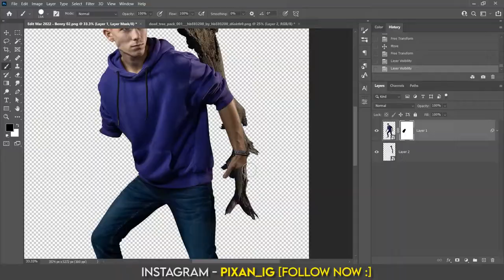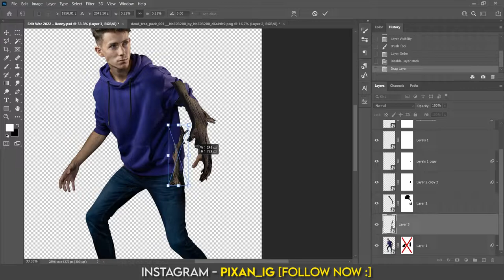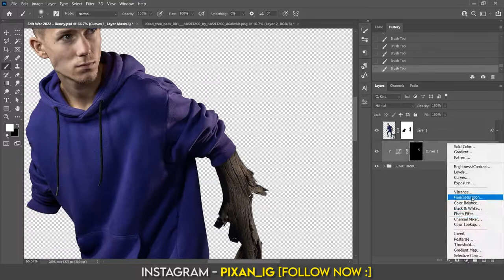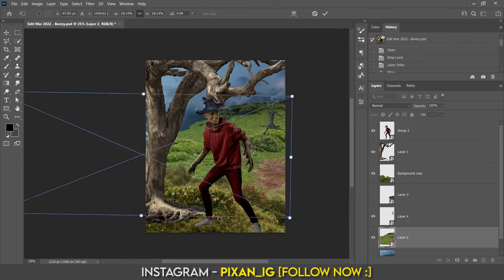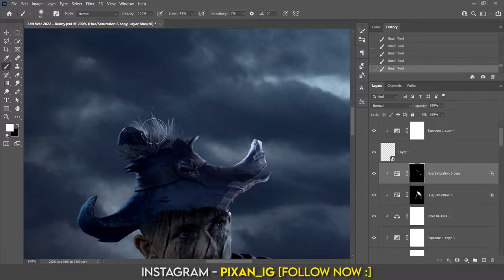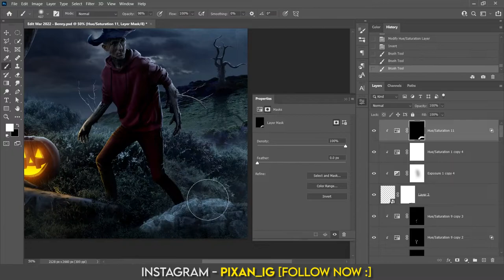My Entry in @BennyProductions 's Spooky Edit War Transformations 2022 | Benny+Groot!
Here is My Entry in Benny Spooky Edit War Transformations 2022 | @Benny Productions @ASUS in photoshop
You might also like these videos :
Follow me on :
MY PC -  Acer nitro 5